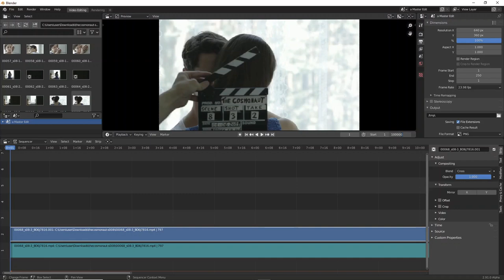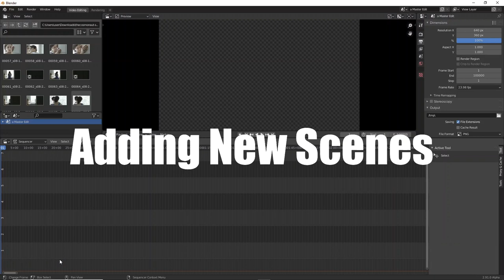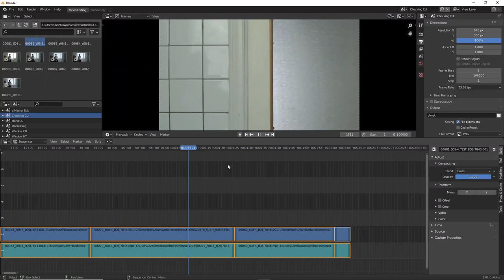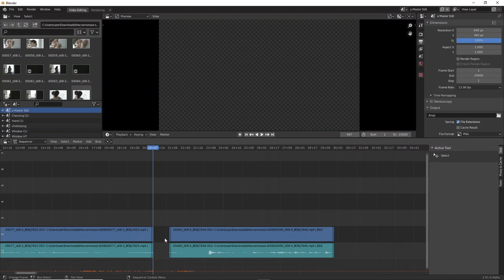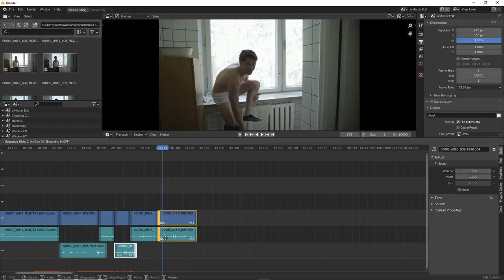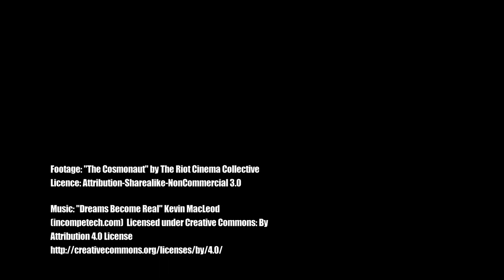Media organization and editing workflow in Blender Video Sequence Editor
Organizing a lot of material in the Blender Video Editor can be simplified by separating the material into scenes and copy the useful parts into a Master Edit scene for further editing. The new Outliner can be used for navigating easily between the various scenes.

 "The Cosmonaut"
Attribution-Noncommercial-Share Alike 3.0